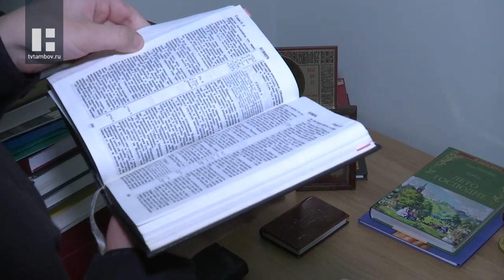Современный корпус духовной семинарии с интерактивными досками и вай-фаем открыли в Тамбове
Интерактивные доски в классах, вай-фай повсюду, перилла под старину и никаких лестниц - только лифты и пандусы. Все это - новый корпус Тамбовской духовной семинарии, который открыли в торжественной обстановке. Открытие начали с благодарственного молебна. Его вместе с тамбовским священством, монахами, а также студентами семинарии отслужил митрополит Тамбовский и Рассказовский Феодосий. В торжественной обстановке он окропил святой водой новое здание и поздравил его насельников.

Здесь все сделали по последнему слову техники и безопасности. На цокольном этаже уникальный стеклянный купол и зона отдыха с экзотическими растениями. Здесь же большая столовая.  Одновременно тут могут кормить до 150-ти человек. Всего в новом корпусе могут очно обучаться 250 студентов. Для них предусмотрели все - от аудиторий до конференц-зала. В нем можно проводить международные конференции. Есть и свой театр. Его изюминка - огромный плазменный экран 6 на 4 метра. На нем каждую неделю транслируют православное кино.